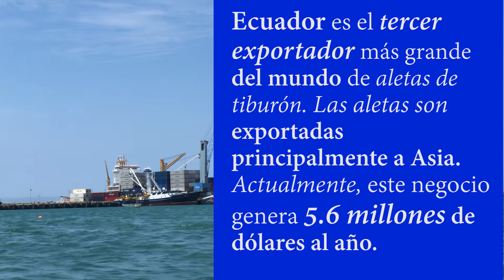Becarios del Proyecto Galápagos: Manuel Novik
Manuel Novik (@mnovikd), alumni de comunicación y periodismo de la USFQ, fue uno de los becarios seleccionados para hacer su investigación de venta ilegal de aletas de tiburón en las Galápagos🦈

Su reportaje “Incidentalmente extintos: el mercado de aletas de tiburón en Ecuador”, representa la realidad que vive esta especie marina.

Además, resalta cómo el Ecuador se ha convertido en el tercer exportador de aletas de tiburón más grande del mundo. 🪝

Lee el reportaje completo en el siguiente link de @revistaplanv